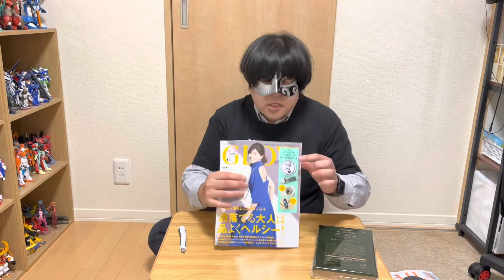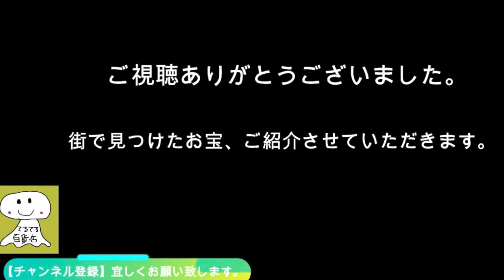【雑誌付録レビュー】 メンソレータムリトルナース ポーチ2点セット GLOW6月号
◆付録
GLOW6月号
メンソレータム
リトルナース
ポーチ2点セット

◆サイズ（約）
丸缶型ポーチ　直径12×高さ4cm
リップ型ポーチ　直径4×幅16cm